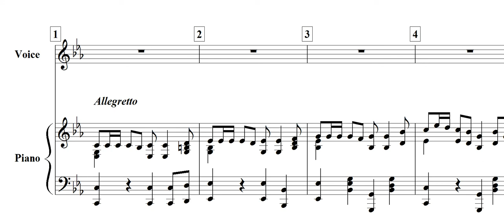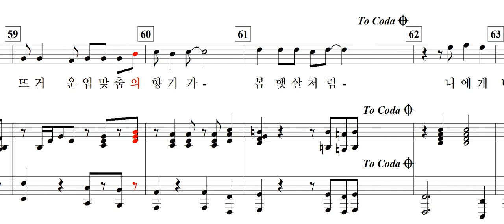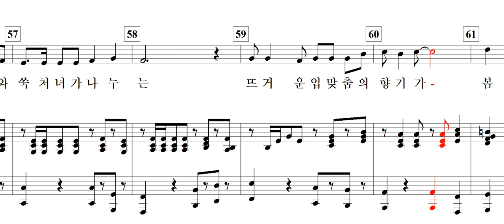도다리 쑥국(이애리 詩. 심순보 曲)-for Baritone